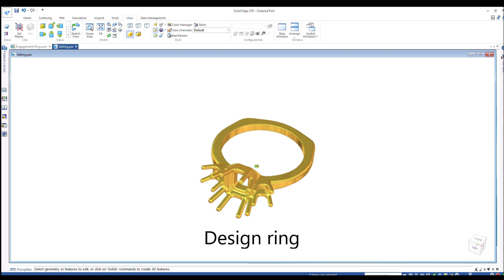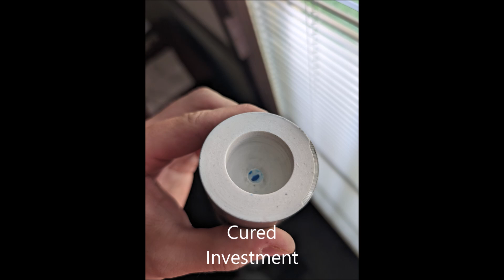Carson's Engagement Ring